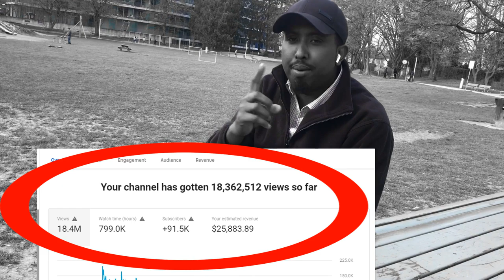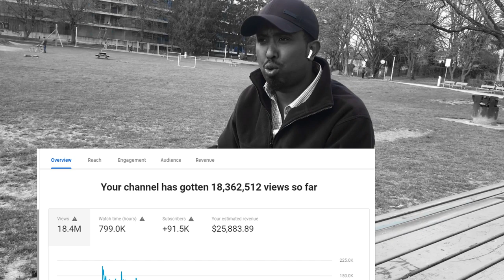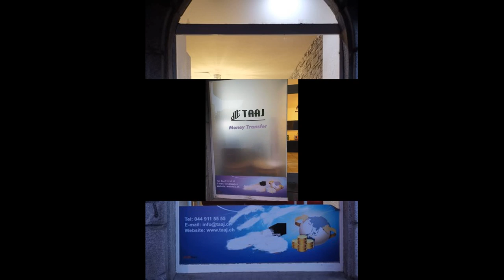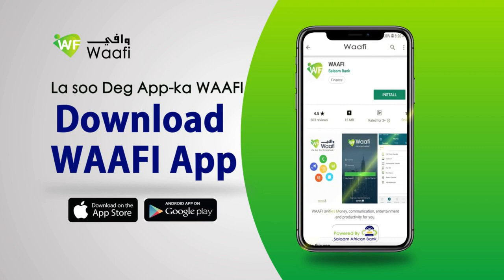DAAWO Xasan Top iyo Mahad Mcc oo Youtube 92k iibinaya Youtubaro iib ah Ka Faa ideyso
DAAWO Xasan Top iyo Mahad Mcc oo Youtube 92k iibinaya Youtubaro iib ah Ka Faa ideeyso